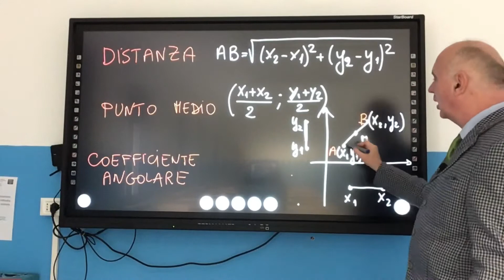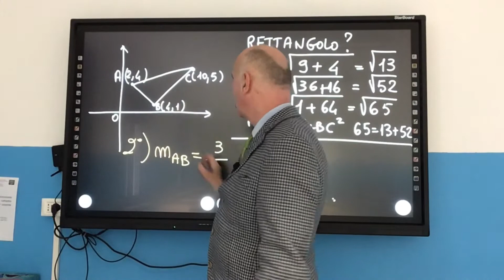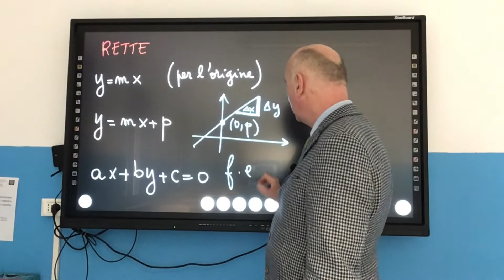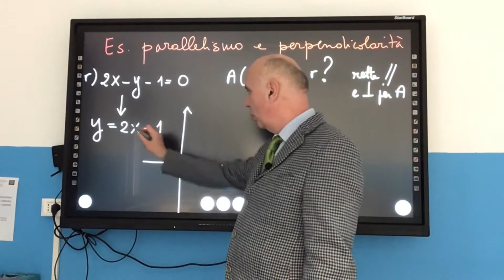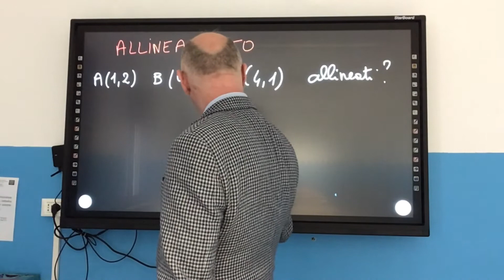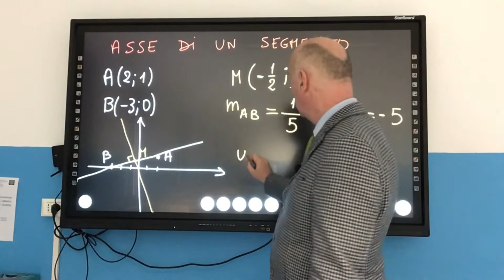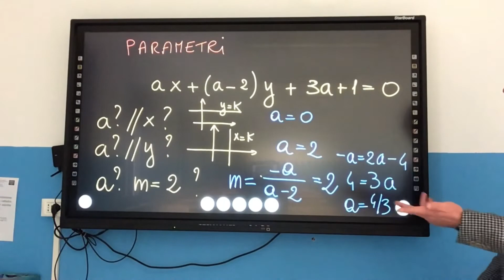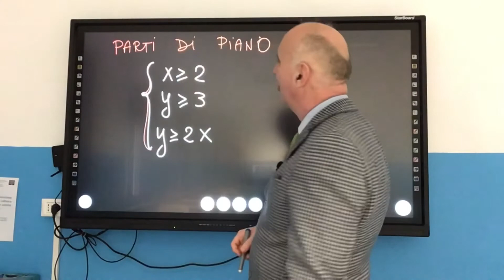2-Riepilogo sulla retta nel piano cartesiano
Riassunto di esempi sulla retta nel piano cartesiano per una classe seconda liceo scientifico.